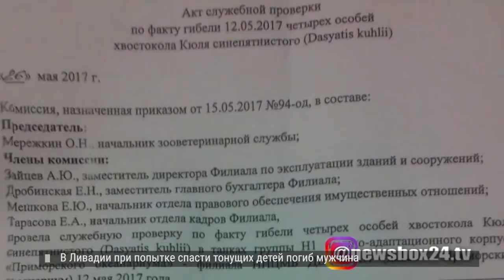Четыре ската за 3 млн. рублей погибли в Приморском океанариуме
Четыре ската за 3 млн рублей погибли в мае в Приморском океанариуме. Ранее общественности было известно о смерти лишь одного ската - он скончался в начале мая. Официальная причина гибели гидробионта пока считается неустановленной. По неофициальным данным, ската напугали громкие звуки во время антитеррористических учений в океанариуме. А теперь в СМИ разгуливает документ, подтверждающий гибель еще четырех особей хвостокола Кюля синепятнистого - согласно нему - скаты погибли 12 мая. В результате служебной проверки специалисты установили, что в емкости, в которых содержались гидробионты, из-за аварийного отсоединения шланга перестала поступать вода, и они оказались осушены.